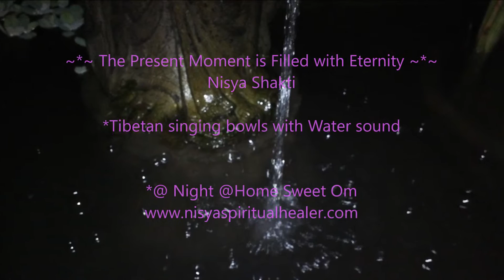❤ ORION the FISH ❤ PRECIOUS MOMENT IN THE "NOW" ॐ *accompanied by SOUND HEALING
*The Present Moment is filled with Eternity" (Nisya Shakti)
*In Earth plane, there are many different degrees of consciousness and many/also scientists claim that fishes have no consciousness... From my own experience of living quite long time with Orion the fish, I know that this little red living being has the ability to feel and to show me its emotions :-) ... I am sure that fishes live in an another frame frequency as humans, they can learn, developp intelligence and also self awareness... (Nisya Shakti)
*The NOW or Present Moment is the only "Thing" where there is no Time, Just a Magical point between the Past & the Future... so... Let if Flow and surrender to what is right now...
*When your trust in the Present Moment grows over time,  you slowly open up acceptance of what  "It is" and you become fearlessness...
*Being in the NOW ” reminds us to be more mindful of wherever we happen to be. When emotions, thoughts or desires are arising within, we can notice them, be gentle with them, and allow them to be just as they are. We live with more inner peace as we make room for the full range of our human experience. Mindfulness is the practice of being present with what is, not trying to be in a different moment... Thoughts that usually distract you to fully enjoy in the present moment : fear, anxiety, guilt, worry, regret and pleasure seeking...
* Beautiful Music by Henry Wolff & Nancy Hennings
*To enter into the initiation of sound, of vibration and mindfulness, is to take a giant step toward consciously knowing the soul. There are hundreds of accurate models for this great journey inward. Each requires belief and discipline as well as the will to allow the inner and outer worlds to relate. Listening, learning, study, and practice are important tools. But we need the courage to enter into ourselves with the great respect and mystery that combines the faith of a child, the abandon of a mystic, and the true wisdom of an old shaman." (Don G. Campbell, The Roar of Silence)
*Feel free to follow my Updates @  :